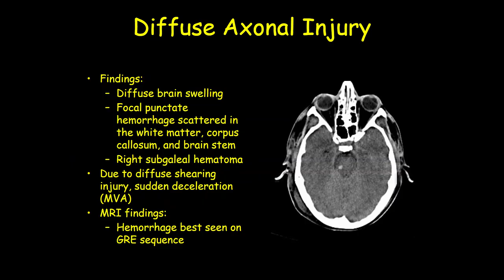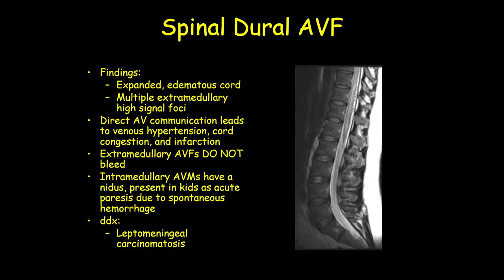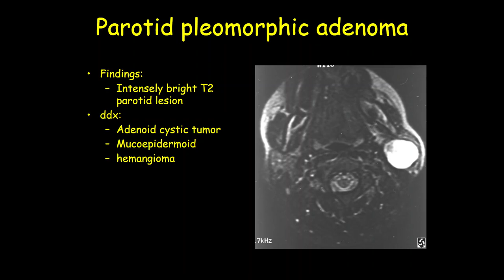ultrasound /radiology/sonology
radiology fellowships
radiology guidelines
gallbladder polyp radiology
gist radiology
gout radiology
gynecomastia radiology
radiology hours
radiology imaging
radiology jobs
radiology masterclass
nyu radiology
nsip radiology
radiology oncology
radiology online
osteochondroma radiology
osteoid osteoma radiology
princeton radiology
pres radiology
pi rads radiology assistant
pyelonephritis radiology
radiology quiz
radiology question banks
radiology residency
radiology regional portal
radiology report
radiology requirements
regional radiology
radiology salary
radiology school online
sarcoidosis radiology
radiology ultrasound
radiology unlimited
radiology ucla
ucla radiology
varicocele radiology
radiology xgp
yale radiology
radiology zones
radiology 0800
radiology 101 pdf
4th branchial cleft cyst radiology
ultrasound
transvaginal ultrasound
3d ultrasound
pelvic ultrasound
ultrasound tech
doppler ultrasound
8 week ultrasound
ultrasound abdomen
abdominal ultrasound
ultrasound baby
ultrasound breast
ultrasound biopsy
breast ultrasound
baby ultrasound
boy vs girl ultrasound
bladder ultrasound
boy ultrasound
ultrasound cost
ultrasound clinic
ultrasound certification
carotid ultrasound
can ultrasound detect cancer
cardiac ultrasound
ultrasound definition
ultrasound doppler
ultrasound doctor
ultrasound diagnostic
duplex ultrasound
ultrasound endometriosis
ultrasound early pregnancy
ultrasound exam
ultrasound echogenicity
endoscopic ultrasound
ectopic pregnancy ultrasound
endometriosis ultrasound
endometrioma ultrasound
early pregnancy ultrasound
epididymitis ultrasound
fibroadenoma ultrasoun
ultrasound video
zafar ultrasound